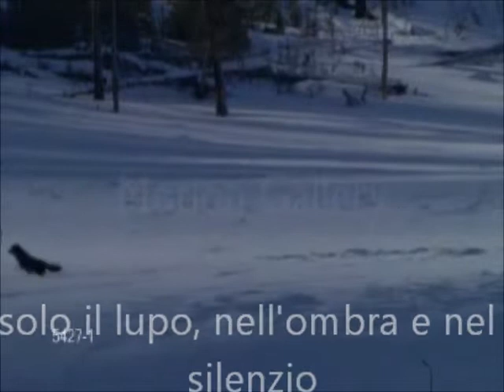Il Mistero del Lupo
Il lupo veniva considerato simbolo del potere. Animale feroce, ma allo stesso tempo dedito alla protezione della propria famiglia e dei propri piccoli, venerato come una guida e considerato come un compagno e un fratello. E' considerata la migliore guida nel viaggio per l'aldilà e i cacciatori invocavano il suo spirito per farsi aiutare sia dal suo animo battagliero sia dai suoi sensi acutissimi.
Il lupo ha un forte senso di partecipazione all'interno del Branco e di protezione, ma al tempo stesso vive una forte individualità e possiede una forte personalità. Simbolo di maternità e di unità famigliare è principalmente un maestro che insegna a capire le relazioni profonde che uniscono ogni uomo con i suoi simili e con tutti gli esseri viventi che popolano la terra.

IL LUPO E' MAESTRO

Il Lupo è il pioniere, il precursore di nuove idee, che ritorna nel clan per insegnare e condividere la medicina.
Nella Nazione della Grande Stella, il Lupo viene rappresentato dalla Stella Cane o WOLF, Sirio, la cui leggenda narra che fu la casa originaria dei nostri maestri nei tempi antichi. Secondo gli antichi egizi Sirio era la casa degli dei, e viene ancora considerata come tale dalle tribù dei Dogan in Africa. Era ovvio che i Nativi Americani esprimessero esattamente questo stesso collegamento ed adottassero le persone-Lupo come il clan dei maestri.
I sensi del Lupo sono molto acuti, e la luna è il suo Potere Alleato: la luna è il simbolo della energia psichica, o del inconscio che ha in sé i segreti della conoscenza e della saggezza, e ululare alla luna potrebbe essere un'indicazione del desiderio del Lupo di mettersi in contatto con nuove idee che si trovano appena sotto la superficie della coscienza.
La medicina del Lupo da al maestro che è in ognuno di noi, la forza di venire fuori, ad aiutare i figli della Terra a comprendere il Grande Mistero e la Vita.

LA FEDELTA' DI UN LUPO

Il lupo è un animale che resta fedele al suo branco, non conosce il significato della parola tradimento rimane al fianco della sua compagnia per sempre perchè lui vive per lei e per quello che il suo branco gli offre ecco perchè non è facile per me restare solo in silenzio e non far niente per riconquistare quello che mi hanno rubato con la forza, perchè credo che nessun lupo possa sopportare tanta ingiustizia, accettiamo le urla di paura di chi ci giudica cattivi, l'odore della polvere da sparo che sfiora il nostro pelo ma niente fa più male per noi di una ingiustizia che ti allontana dalla tua regina e il suo regno.
Bisogna sempre sperare nella vita perchè tutto si risolve se si ha la forza di lottare, non c'è niente di impossibile e se ci mostriamo per quello che realmente siamo gli altri membri del branco capiranno e apprezzeranno quello che siamo realmente.
Nessuna ingiustizia può essere giustificata ma va affrontata e distrutta con la verità, questo lupo rimane fedele a quello che il suo cuore gli sussurra nella notte gelida e anche se la sofferenza è tanta non c'è niente che può fargli cambiare idea perchè quello che la vita ci offre non ritorna mai più se lo lasciamo andare senza dargli il giusto valore.
Nella nostra vita capitano poche fortune, non si trova mai una preda già morta e pronta per essere mangiata, un territorio libero senza doverlo conquistare e quando qualcosa di simile succede non possiamo farla scappare senza lottare.

Quando scricchiola il ghiaccio
ed animali in ansia là sulla banchisa
guardano i mari disfatti, la deriva di icebergs

e sussulti di squali trafitti dalla fiocina
s'agitano, si spengono e il salmone
avido di procreazione e moribondo
nuota a ritroso nei torrenti in piena

e il lupo
con spasimo di tutta la sua vita
di quella dei suoi padri e dei suoi cuccioli
con questa ressa nel cuore

prende la via dei monti e si ritrova
agile sulle vecchie zampe, pronto
al richiamo dei venti originari
che squillano l'amore il viaggio e la rapina,

vita non mia, dolore
che porto dalla notte
e dal caos,
ti risenti improvvisa nel profondo,
ti torci nelle angustie, sotto il carico.

Vivere vivo come può chi serve
fedele poi che non ha scelta, Tutto,
anche la cupa eternità animale
che geme in noi può farsi santa, Basta
poco, quel poco taglia come spada.